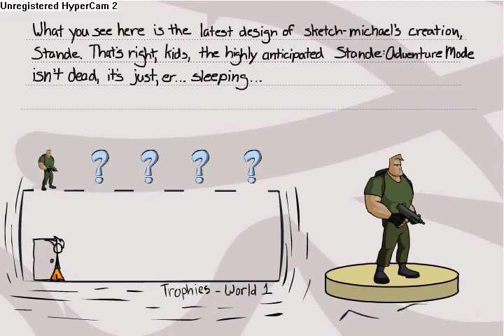fancy pants adventure, first trophy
on fancy pants adventure